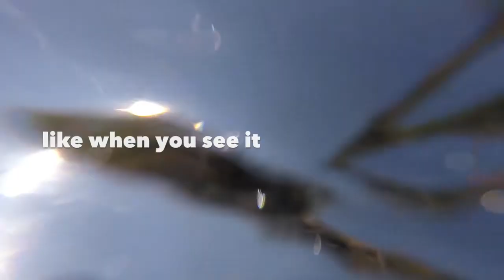BEACH DAY + MEET MY BFF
DID SOMEONE SAY BEACH?? + finally used my go pro in the water!